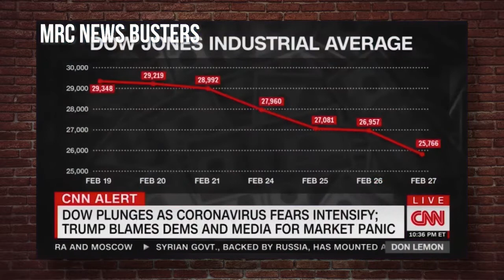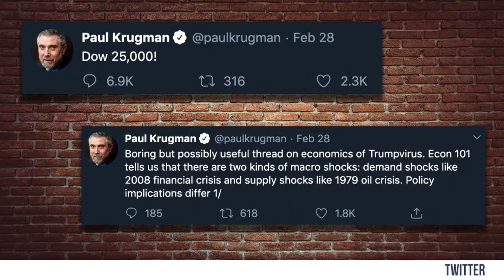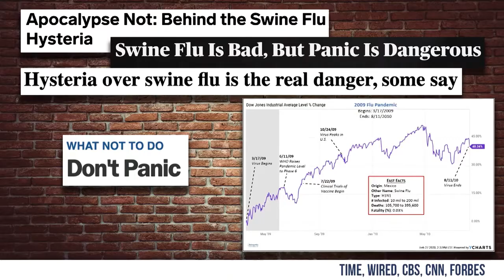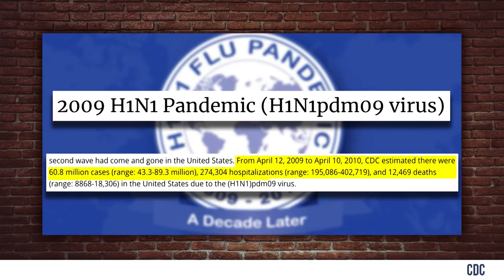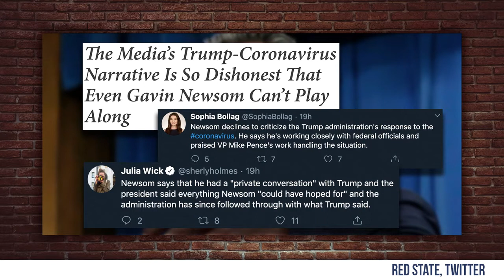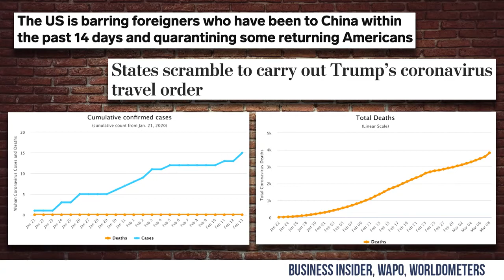Leftist Coronavirus Lies DEBUNKED | Steven Crowder is Louder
Steven debunks the biggest leftist lies about the coronavirus outbreak and stock market crash.

and politics.